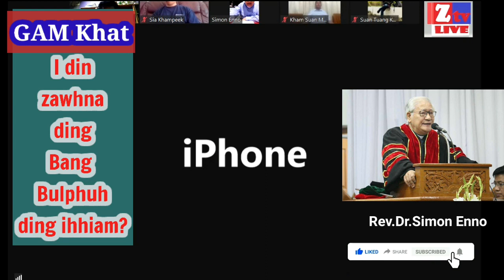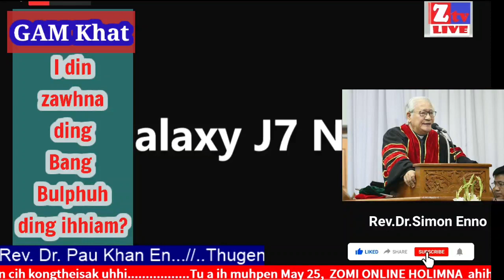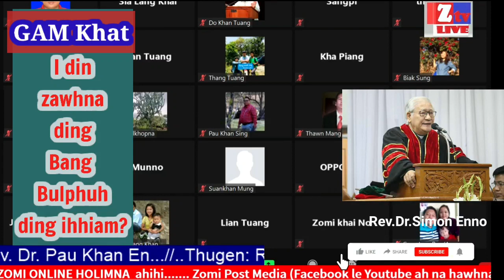Dr. Simon Enno: Zomi te Gam Khat a i dinzawhna ding akisam thu #5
Zomi te Gamkhat a ihdinzawhna ding akisam thu #5 tawh Dr Enno in agenna ahihi.